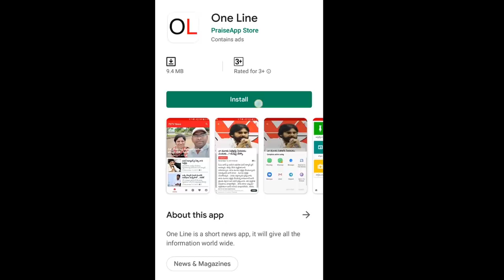AP Govt Plan Ready to Hi-Tech City in Vizag | విశాఖలో హైటెక్ సిటీ.. లీక్ చేసిన బొత్స | PDTV News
విశాఖలో హైటెక్ సిటీ... లీక్ చేసిన బొత్స | Botsa Satyanarayana Comment | PDTV News